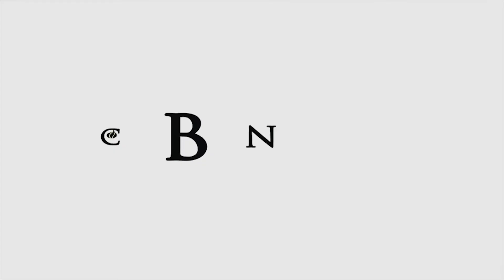Award-Winning Top Dog Lucca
Meet Lucca, a military working dog and her handler Marine Gunnery Sergeant Chris Willingham. Hear their story and the many dangers they faced while sniffing out explosive devices in Iraq and Afghanistan.